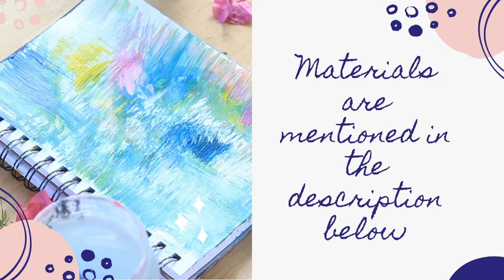DRAW WITH ME || Filling up my Sketchbook || Sketch Birds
Drawing in sketchbook just for fun is so relaxing. I feel immensely satisfied by painting the birds and freely playing in my sketchbook. Remember that your sketchbook is a place to experiment and enjoy your drawings! Have fun with it!

MATERIALS

1. Any Sketchbook
2. Watercolor
3. Brushes
4. Brush Pen

Etsy Shop 1
Etsy Shop 2